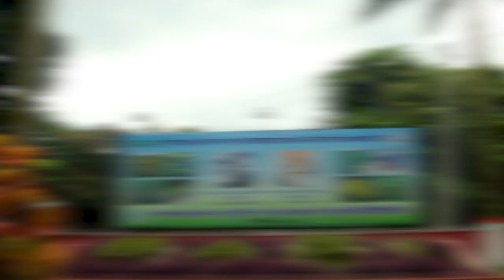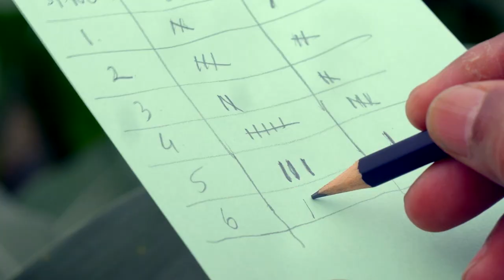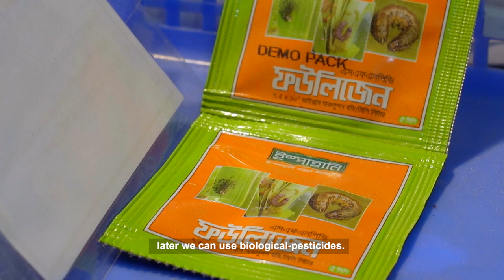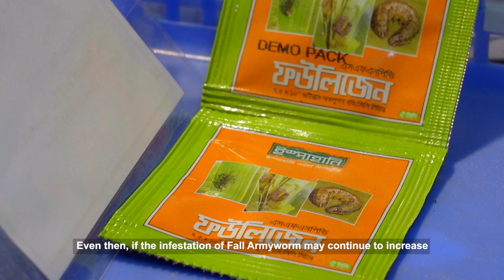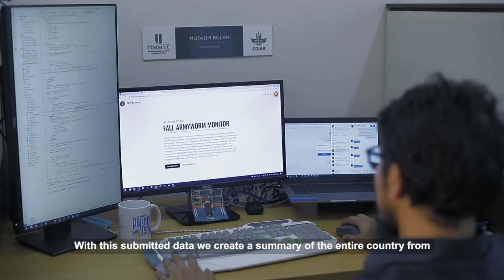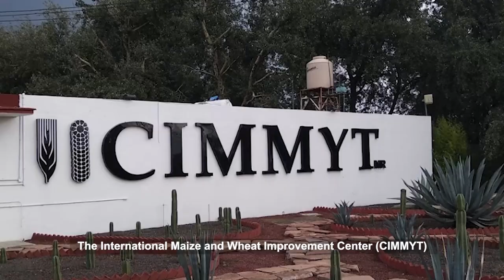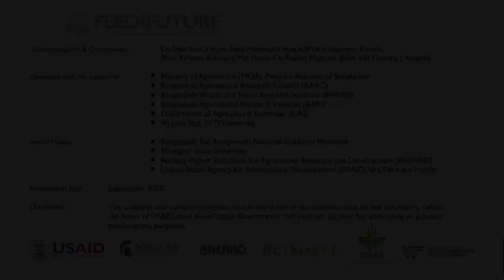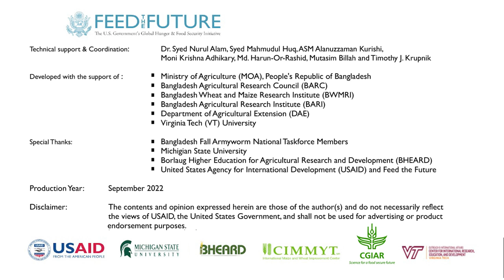Fall Armyworm, CIMMYT Bangladesh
Fall armyworm is an invasive Lepidopteran pest that favors maize and is native to the Americas. It was identified in Bangladesh for the first time in late 2018 following migration from Africa and southern India.

Supported by the University of Michigan and USAID, this project cooperates with national research and extension partners,  to strengthen efforts to mitigate impact of the pest on farmers’ income, food security and health.

Objectives

Develop educational materials to help reach audiences with information to improve understanding and management of fall armyworm
Assist the Department of Agricultural Extension (DAE) in deploying awareness raising and training campaigns
Institutional change to improve crop protection and integrated pest management
Prepare the private sector for appropriate fall armyworm response
Support the standing multi-threat pest emergency taskforce
Generate data and evidence to guide integrated fall armyworm management